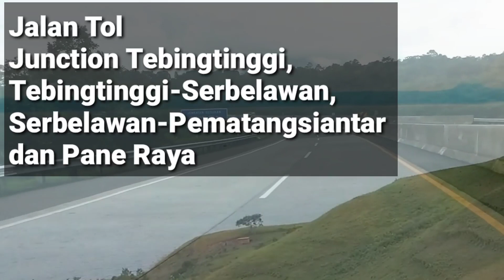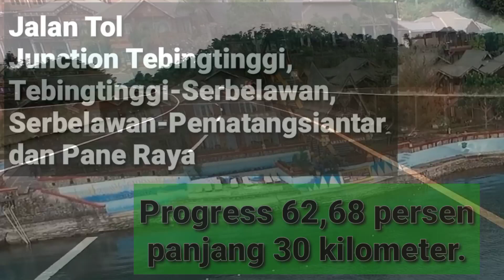PROGRES JALAN TOL DANAU TOBA 2021